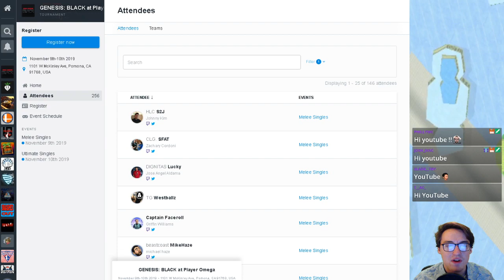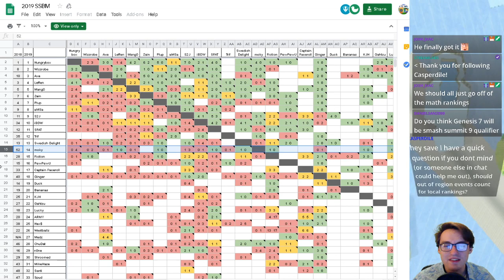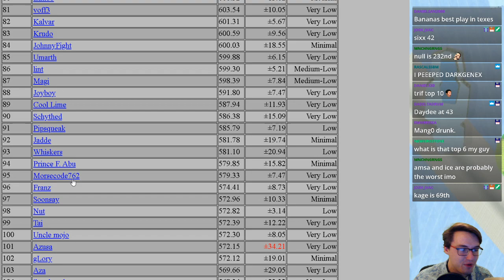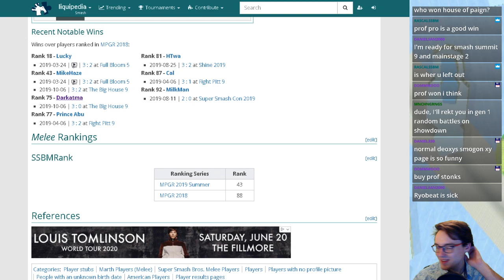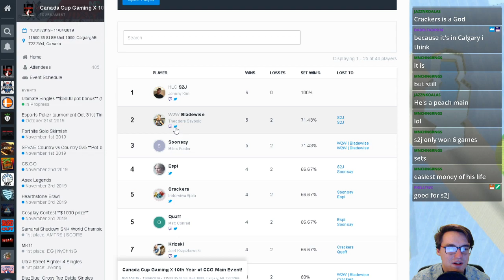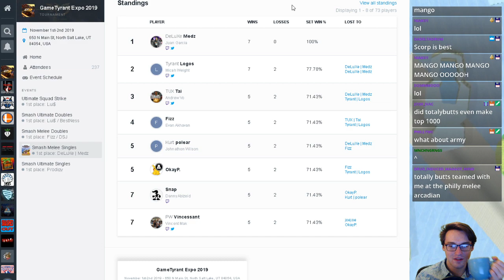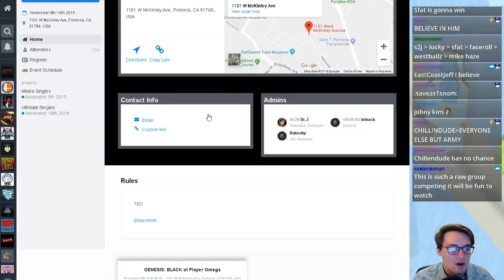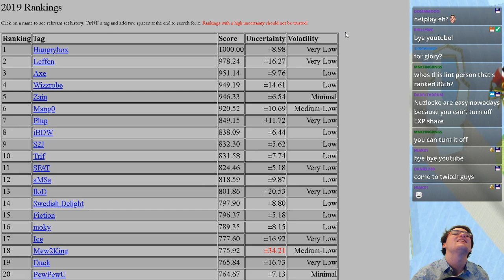The Ranking Show - E18 - HoP 22, GTX & Canada Cup Recap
Talking about the results of the three smaller events from this last weekend (House of Paign 22, GTX, and Canada Cup) while also briefly touching on that Top 1000 list that was published last week.